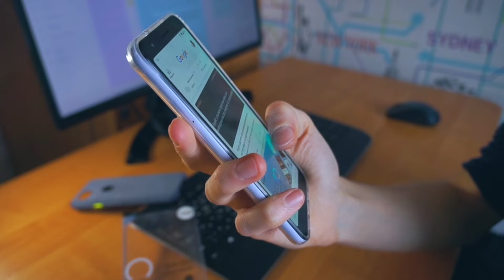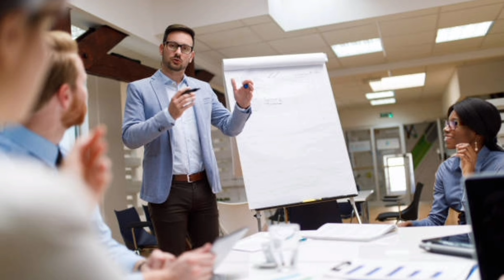Subha PU 4th Sem English lessons || Clear Explanation in Telugu